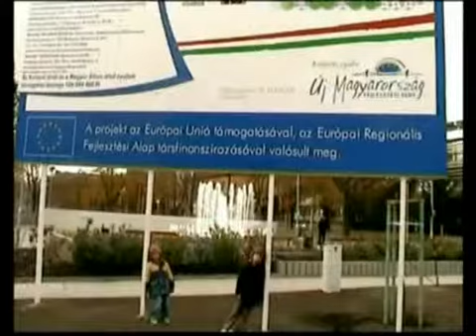EU szabványoknak megfelelő játszóterek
Ezek a játszóterek már megfelelnek az EU szabványainak. Ami hiányzik, az az illemhely. Mi van akkor ha a gyereknek kisebb nagyobb dolgát kell elvégeznie?M Marad a bokor?